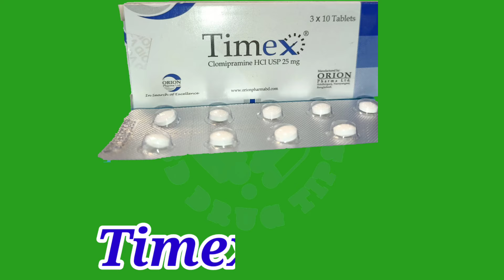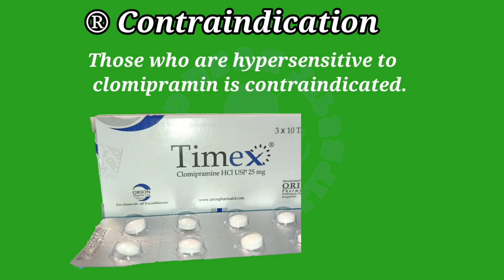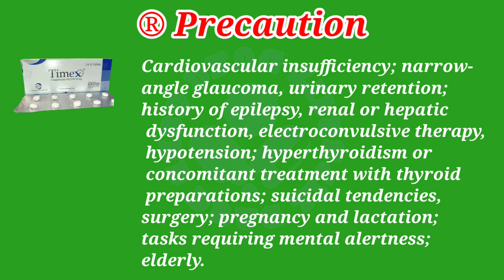Timex কি কাজ করে।Timex 25 কিভাবে খাবেন। Clomipramine এর কাজ কি। Medicine education.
Timex কি কাজ করে।Timex 25 কিভাবে খাবেন। Clomipramine এর কাজ কি। Medical education.

এই ভিডিওতে Timex tablet এর ব্যবহার দেয়া হয়েছে।